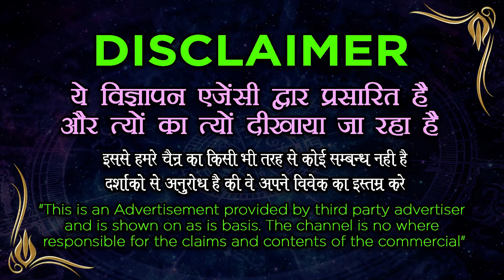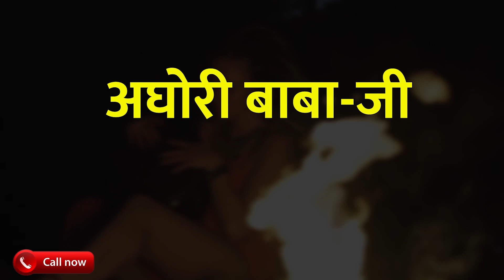Powerful Aghori Vashikaran || अघोरी खतरनाक वशीकरण सिर्फ 5 मिनट में असर